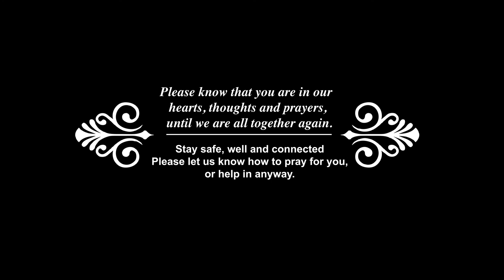1 John 4:11-14 with Buddy Parrish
Please join us on Sunday's at 10:30am online at FBSweetwater FB page or
on Wednesday's at 6pm - on Buddy Parrish's FB page. for great worship and bible study.